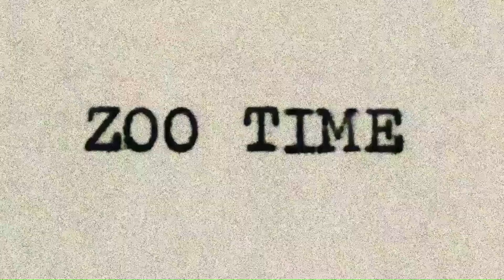LARRY EATING A RED-LEGGED GRASSHOPPER (10/22/23) 🎶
This music video features Larry, the legless lizard, eating a red-legged grasshopper.

[On 10/22/23, I recorded this video at 5:50 P.M.]